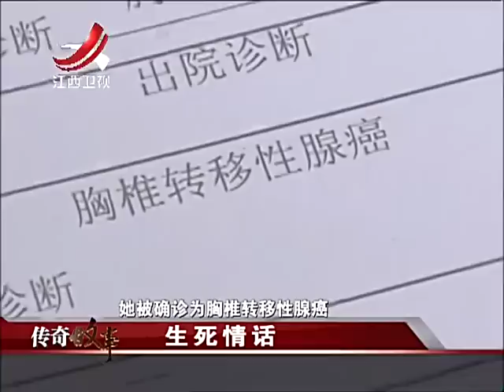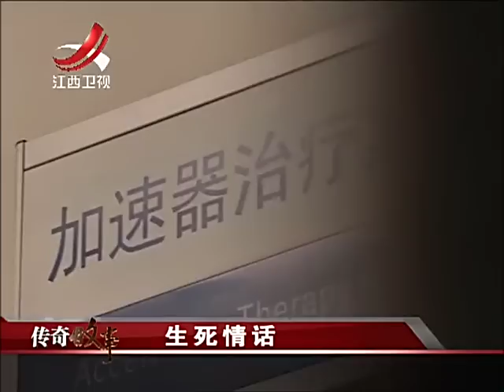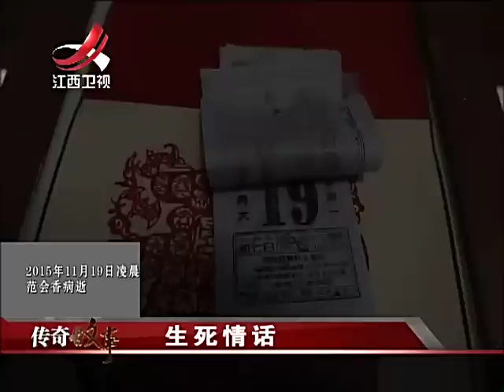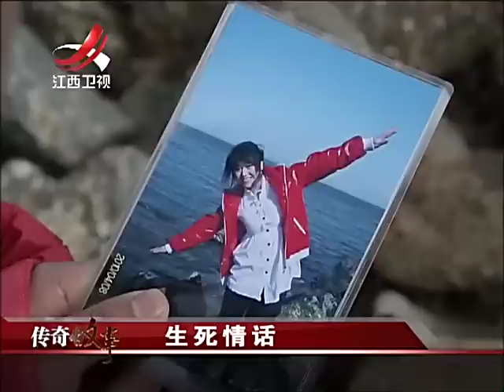20160904 传奇故事 生死情话